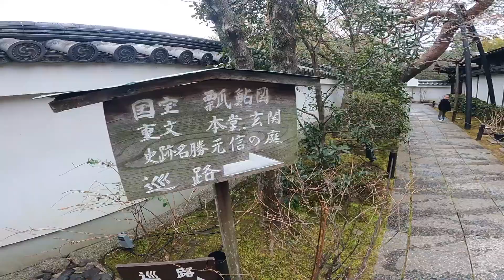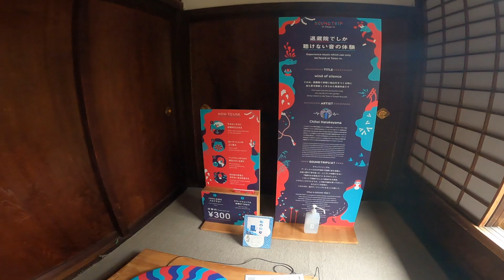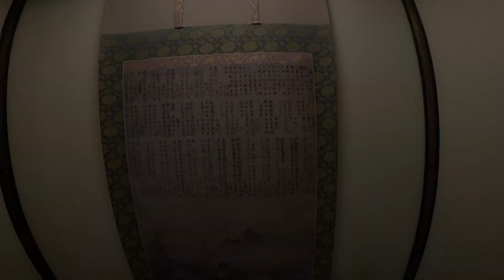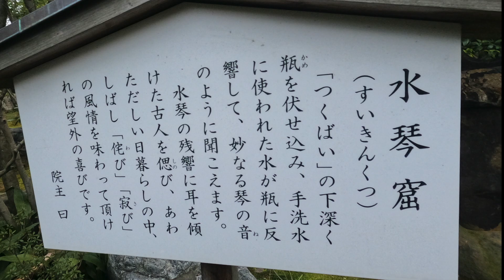行ったつもりで京都観光！京都市右京区退蔵院行ってみた！【Kyoto JAPAN - Taizoin Temple Walking】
【紹介した場所】
退蔵院

（毎日更新）
■SNS